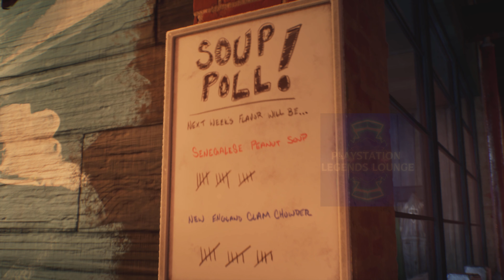Life is Strange: Double Exposure - Part 2: Secrets from Above (PS5 Gameplay)!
Welcome back to Life is Strange: Double Exposure, where we continue to follow Max Caulfield as she teams up with Safi Fayyad to explore the unknown and capture some truly stunning moments. In this part of the series, our duo finds themselves breaking into an abandoned location to uncover hidden art, snap photos, and uncover secrets. If you’re here for thrilling exploration, hilarious moments, and beautiful visuals, you’re in the right place!

📸 The Mission: Max and Safi decide to venture into a derelict building in search of unique street art and creative photography opportunities. Playing as Max, I managed to climb up to the perfect vantage point and capture what the game refers to as the Nebula Mobile, but we’re calling it the Solar System for its cosmic vibe. The views from up top were mesmerizing, and I couldn’t resist stopping to take in the sights.

💡 Special Moments:

@10:43 – I stumbled upon my very first collectible in the game! 🎉 It’s a special moment, and if you’re a completionist like me, this part is a must-see.
@14:48 – If you’re feeling adventurous, you can prompt Safi to share a pick-up line! Trust me, it’s worth it for a good laugh (though it’s totally optional).
@21:49 – Max has a chance encounter with Moses (who gives off serious Ice Cube vibes, by the way). He brings an interesting dynamic to the crew as the trio decides to meet up on the rooftop to witness a breathtaking celestial event—an asteroid lighting up the night sky.

🌠 A Rooftop to Remember: The rooftop scene is a visual treat. The three of them—Max, Safi, and Moses—find themselves gazing at the sky as the asteroid passes by. The graphics in this game are incredible, and the moment is crafted with such beauty and detail. From the textures to the ambient lighting, Deck Nine has truly outdone themselves with this game’s visuals. And let’s not forget the graffiti art, which adds a whole layer of personality to the surroundings.

👀 Big Secrets & Cliffhangers: Right at the end, Safi drops a tantalizing hint about a big secret she’s been hiding. Could it be something that changes the dynamic of the group? Will Max and Moses find out what Safi’s hiding in the next part? Or will it remain a mystery for a little longer?

🎮 Production & Final Thoughts: This video was edited using the ShareFactory app on my PlayStation 5. I wanted to bring you a polished, enjoyable experience with commentary to add humor and a bit of personality to the gameplay. If you’re into beautifully crafted stories with a touch of mystery, stunning visuals, and fun banter, then you’ll love this series!